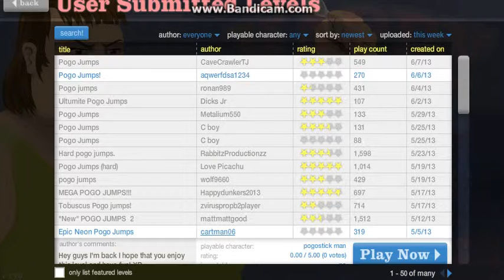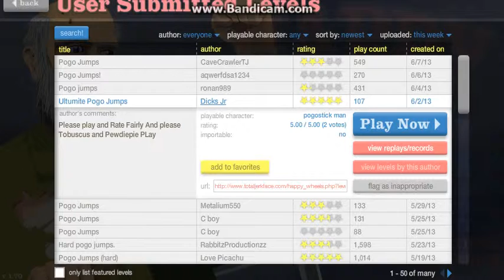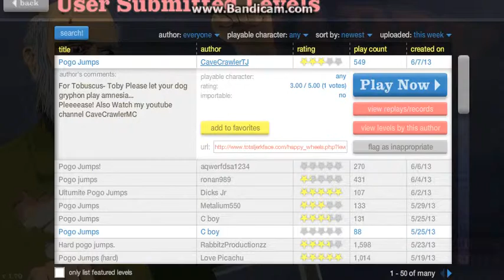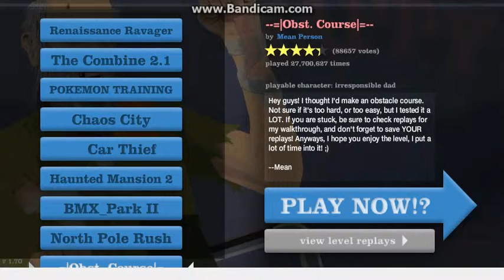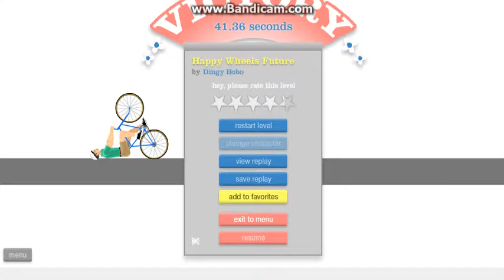lets play happy wheels with lemory emery by ryan fern ep 1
hi guys got bored so decided to make a happy wheels video with my friend lewis emery so hope you enjoy the video and I hope to see you in the next video. if you would like to see more videos that I have done hit the like and subscribe button below thanks guys :)